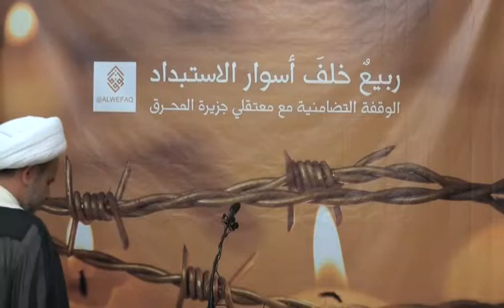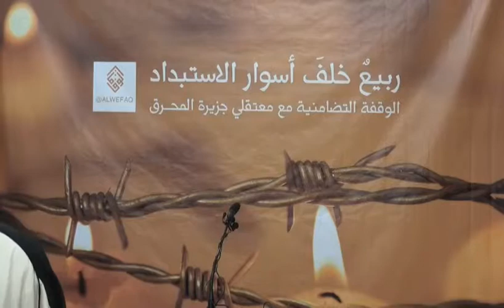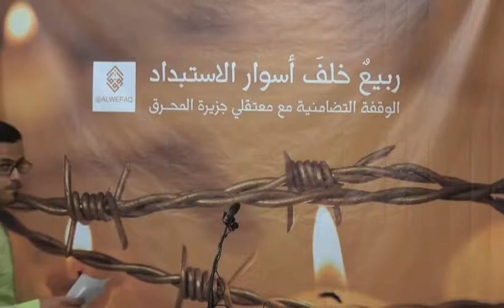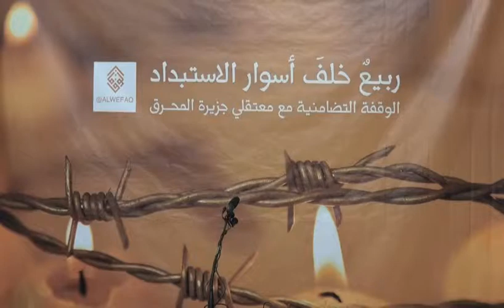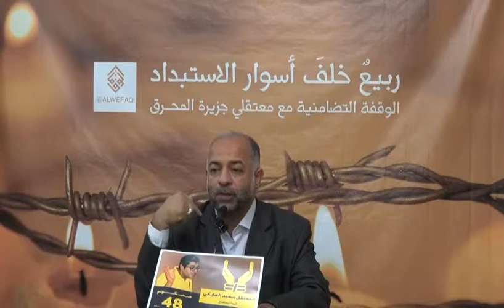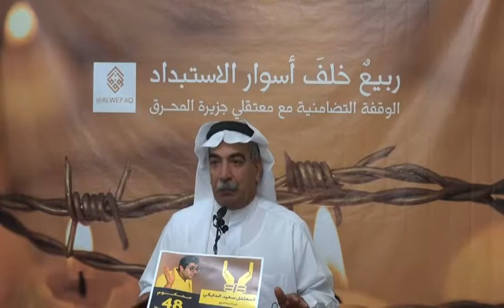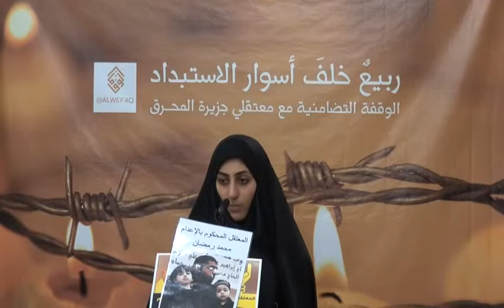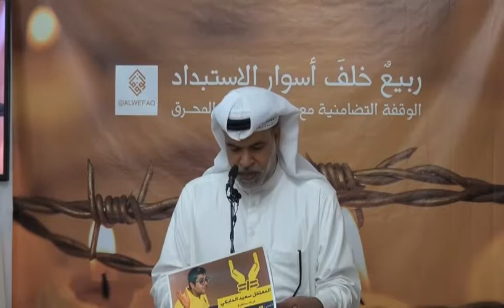الوفاق | ربيع خلف أسوار الاستبداد - الوقفة التضامنية مع معتقلي جزيرة المحرق